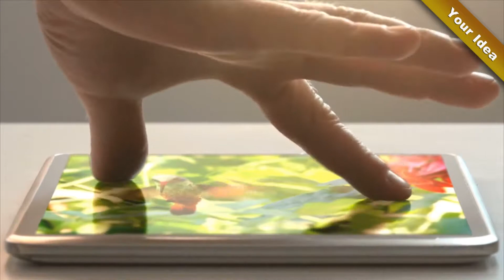One Mouth, Many Voices Promo - Inspiration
Voice over by Gary Deming of One Mouth Many Voices